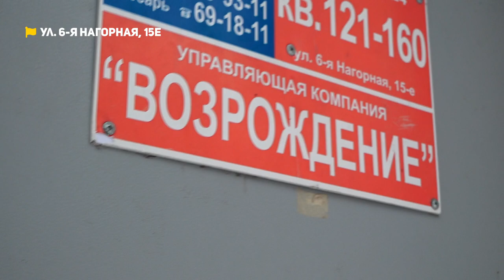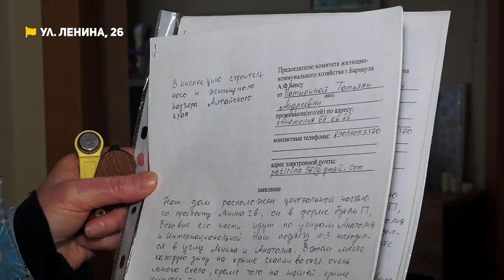Текущие крыши, плесень и прорывы в многоэтажках | Коммунальный патруль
01:14 Плесень на стенах молодая семья Андреевых получила, видимо, бонусом, вместе с квартирой, которая полагалась главе семейства как ребенку-сироте
04:24 Дождь из кипятка хлынул на лестничном пролете между первым и вторым этажом – подъезд заволокло туманом. Аварийная служба не ехала целый час
06:45 Зимняя капель: вода скатывается по проводам и  заливает счетчики